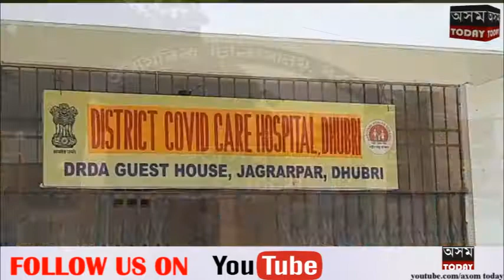কোভিড হস্পিটালৰ এজন ৰোগীৰ ভাইৰেল ভিডিওই উদঙাইছে স্বাস্থ্য বিভাগৰ প্ৰকৃত স্বৰূপ।